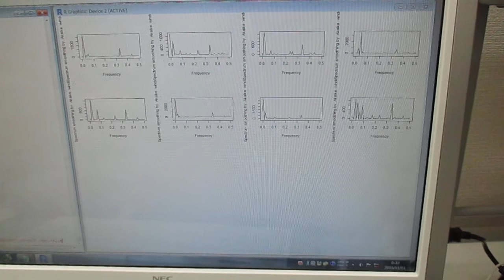超音波発振システム（１ＭＨｚ、２０ＭＨｚ） Ultrasonic-labo